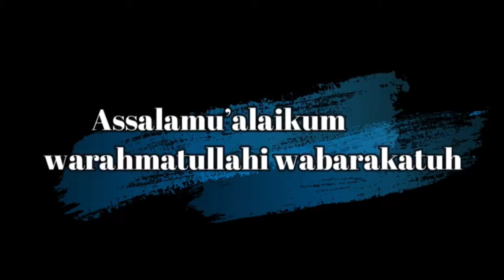2020 ONAM WITH LULU (ഓണാശംസകള്)